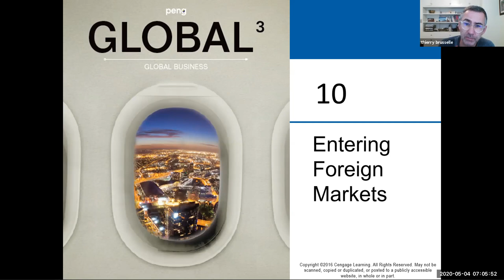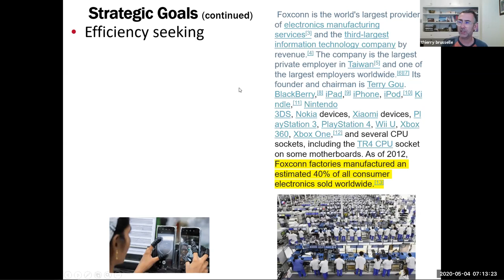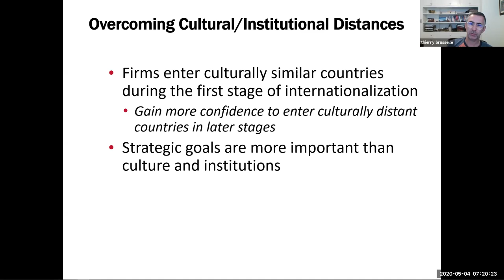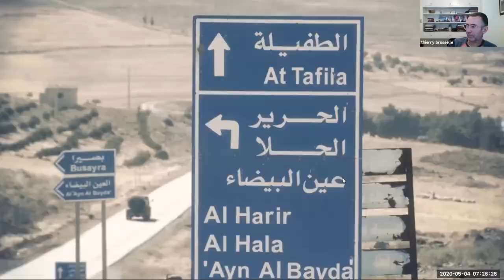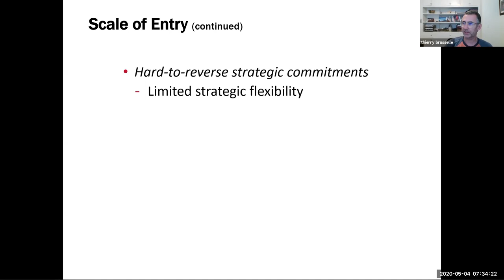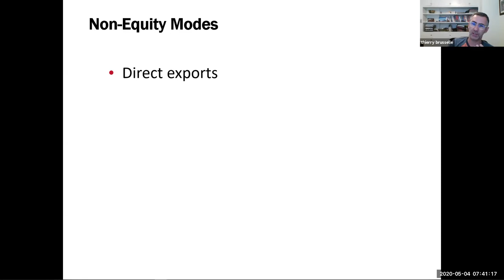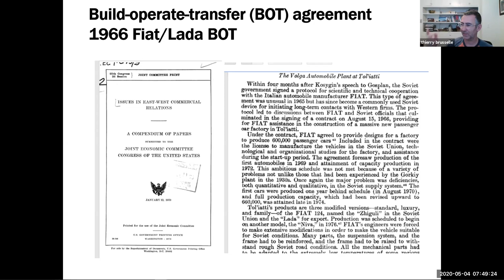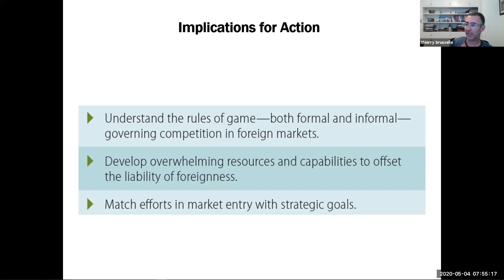Ch10 Entering Foreign Markets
Chaffey College Global Business, BUS-61
Cengage Global3 textbook
Ch. 10: Entering Foreign Markets
Prof. Thierry Brusselle Lecture